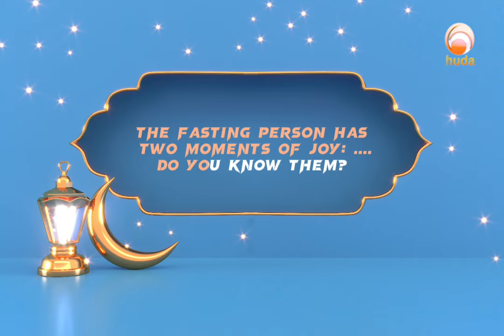Test your knowledge ...Islamic quiz 12